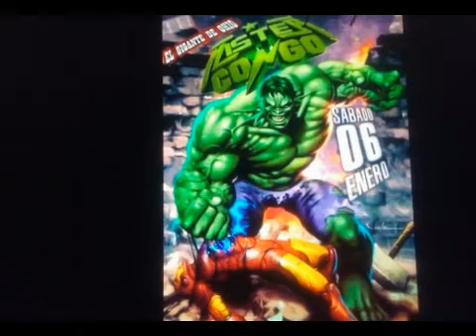SONIDO MISTER CONGO 2018-SALSA BRAVA-SALSA ROMANTICA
SONIDO MISTER CONGO
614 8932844